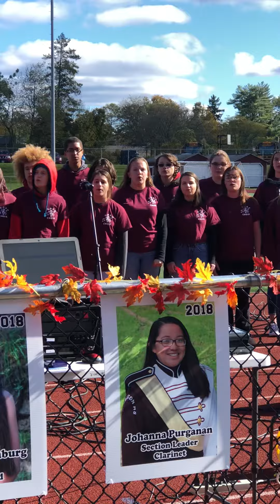Grace’s solo choir